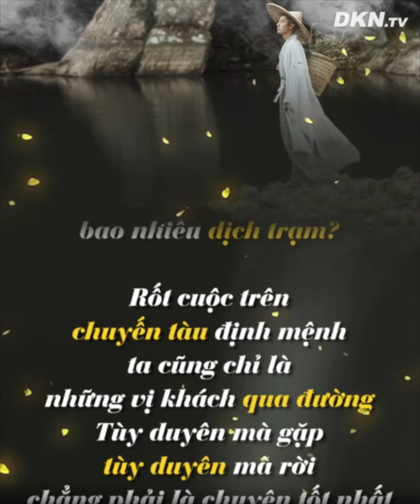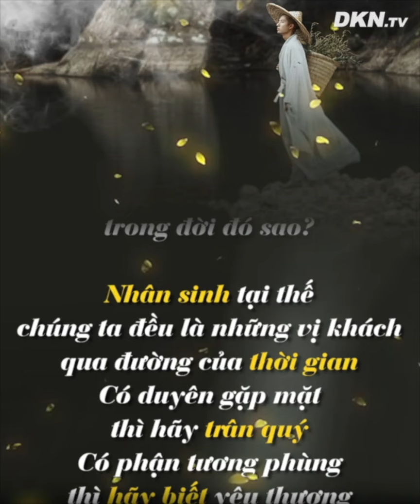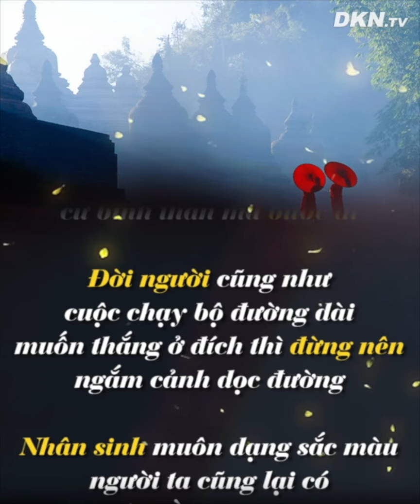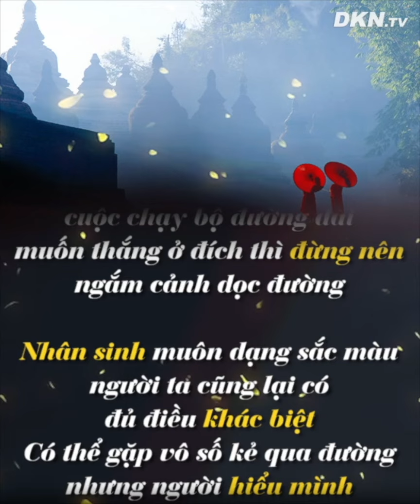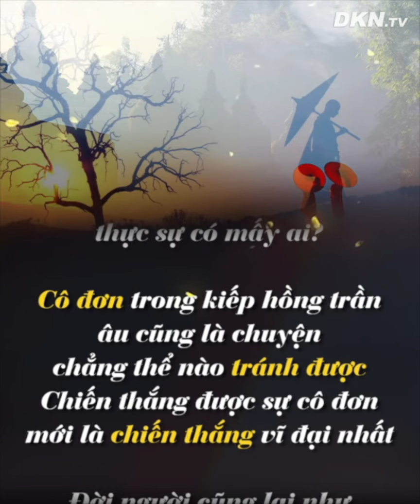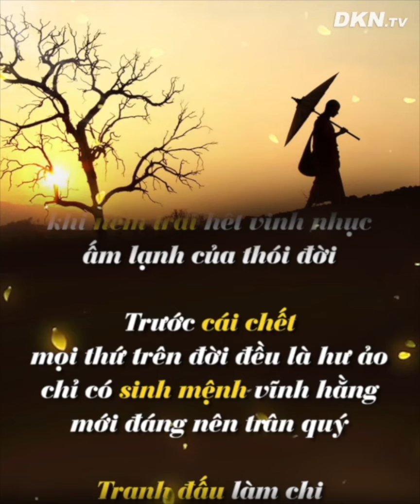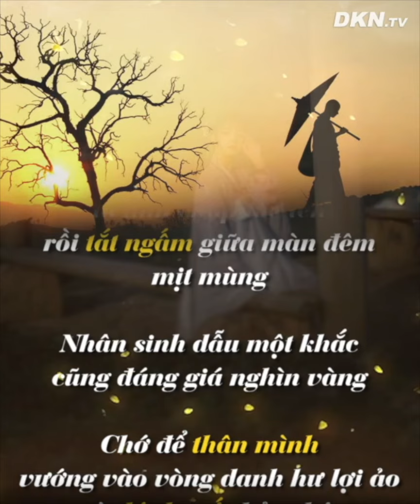Nhân sinh một khắc, đáng giá ngàn vàng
Sống ở trên đời, buồn đau quá nửa, chuyện không như ý thường chiếm phần hơn nhưng bạn hãy nhớ rằng: Nhân sinh một khắc, đáng giá ngàn vàng, có được nhân duyên đắc thân người thì hãy biết trân quý bản thân